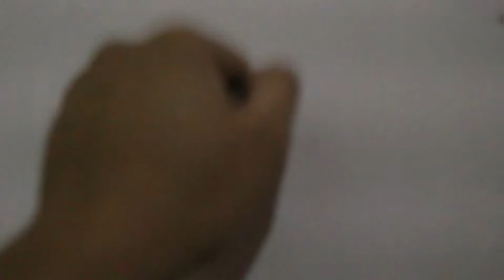Jovan's Night Routine [Vlog]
So today I show you all my Night Routine, Enjoy the video~

QUESTIONS:

1) was it handy and easy using a digital camera or cell phone in recording a video?
- It was my sister holding the camera but i can just tell that it was heavy and  quite not easy to handle.

2) What other applications can i use to utilize my video
-Applications such as: Filmora, Photoshop, Adobe Premiere, and etc.